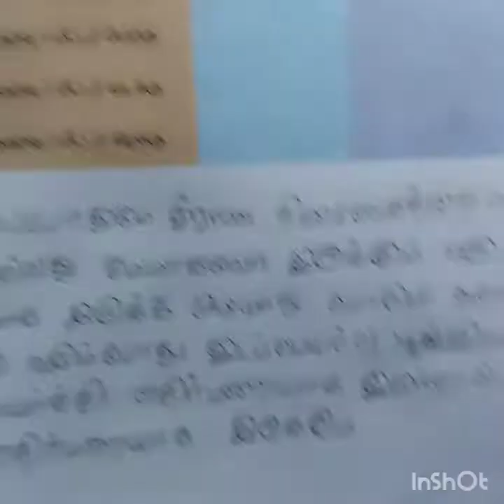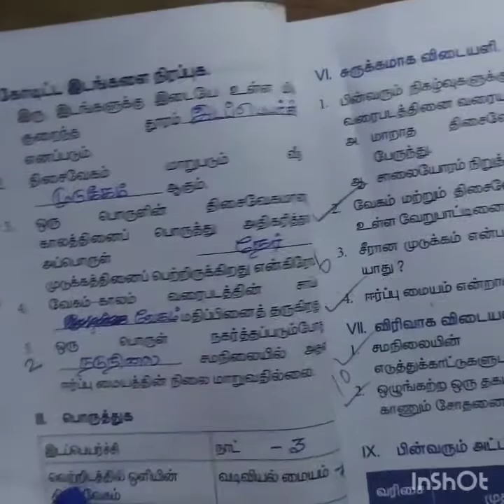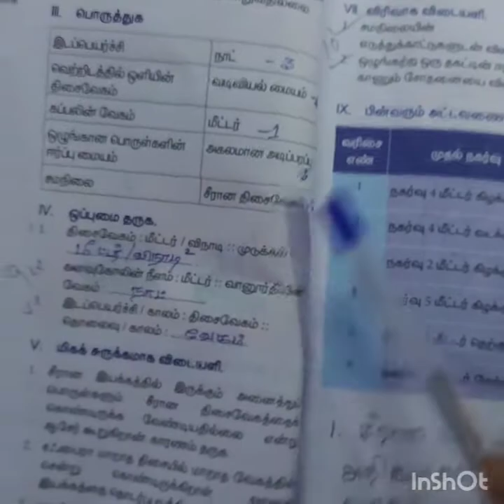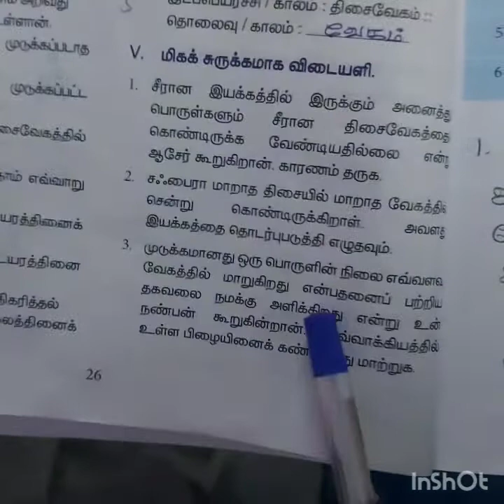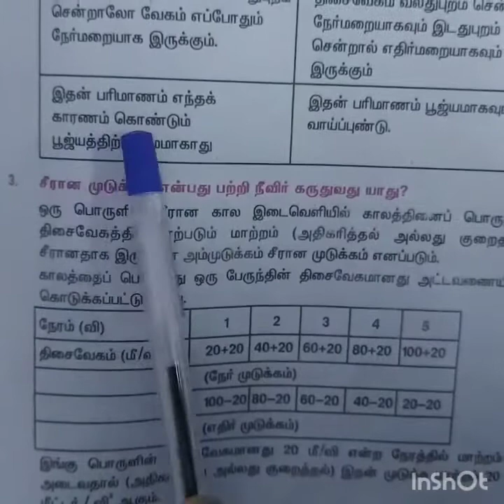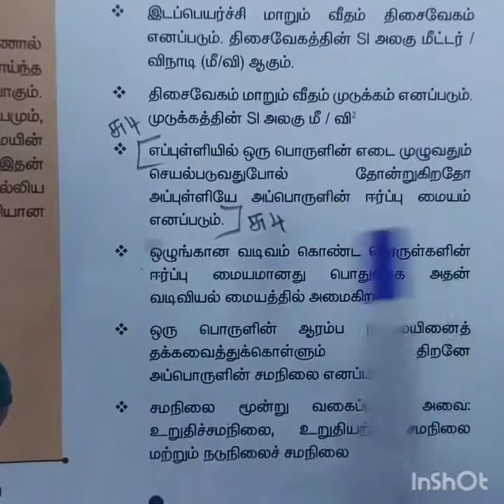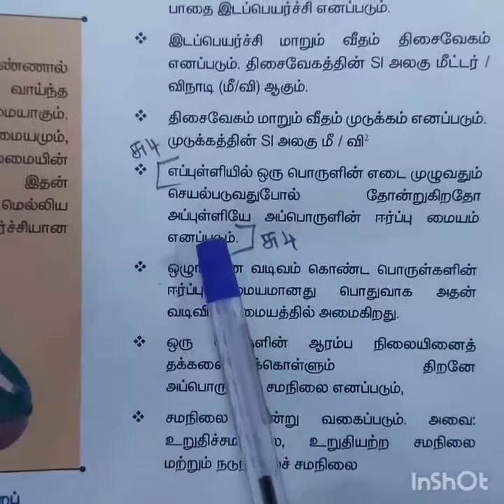7-Std-science-Term-l Unit-ll-விசையும் இயக்கமும்